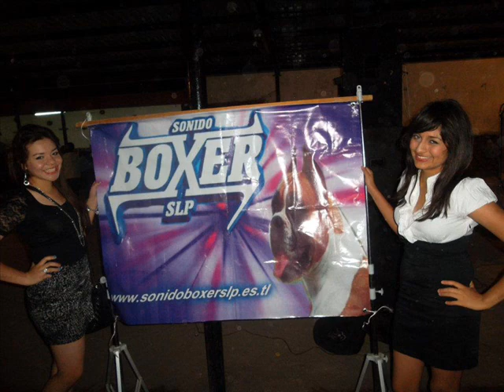SONIDO BOXER SLP FLAUTA Y TAMBOR A RITMO RABIOZO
PURA KUMBIA RABIOZA